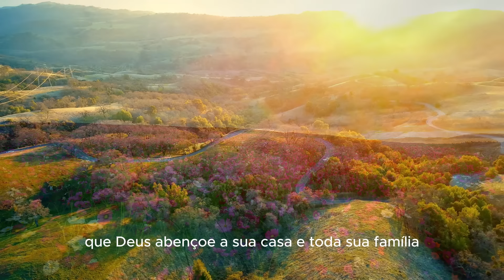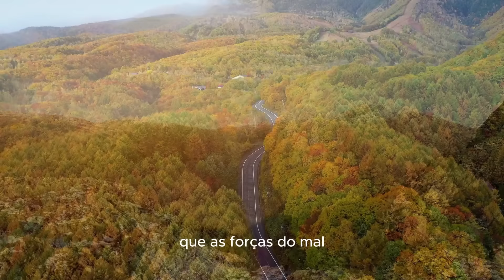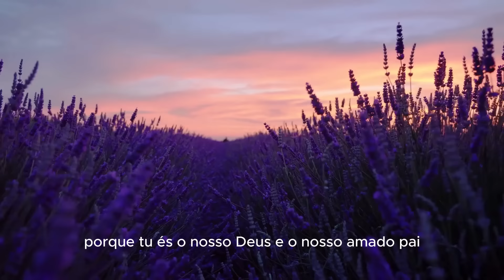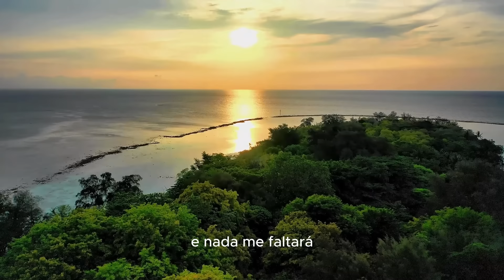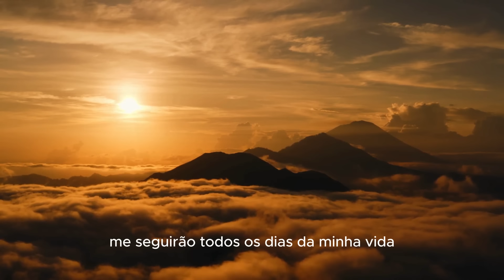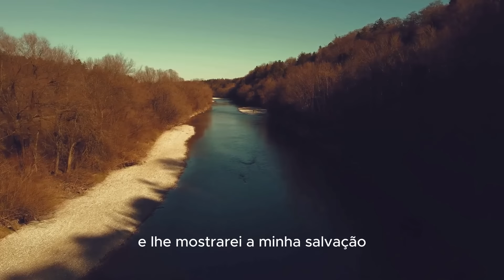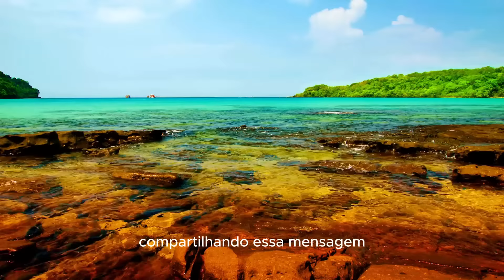Para uma semana de muitas VITÓRIAS - Oração da Manhã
Bom dia, meu amado e minha amada!
Que o seu dia seja muito abençoado!
Este é o meu presente pra você: um lindo Diário de Oração, para você imprimir quantas páginas quiser, encadernar e escrever nele todos os dias; colocando os seus sonhos, os seus planos e agradecendo ao Pai, por todas as bênçãos que você já recebeu e por todas que ainda virão, pela graça de Deus.

E eu creio que a prática de escrever neste Diário, vai fazer o seu relacionamento com Deus se aprofundar ainda mais, e te trazer muitas vitórias.
Fique na santa paz do Senhor!

Chave Pix:
CNPJ

Música da Oração da Manhã - Autor Allan Ariza